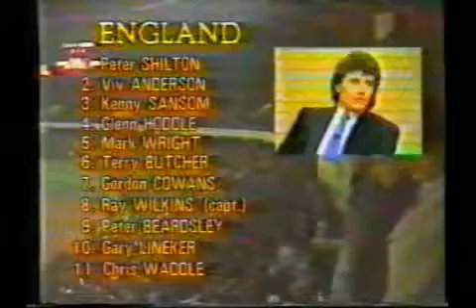U.S.S.R. - England [Friendly match 86]